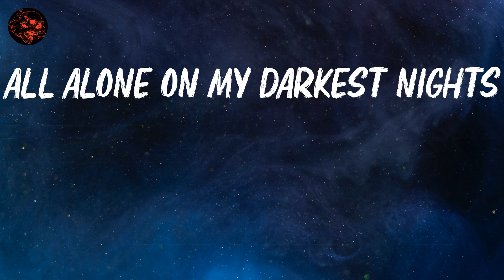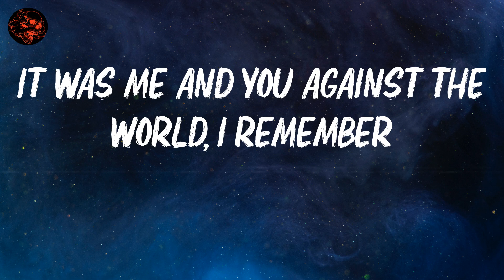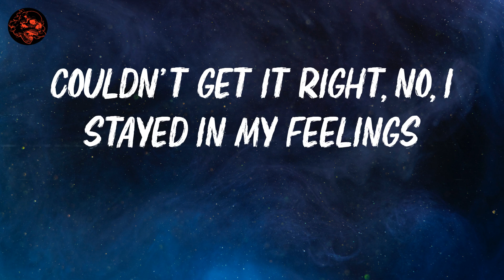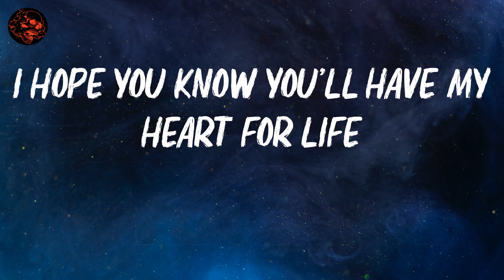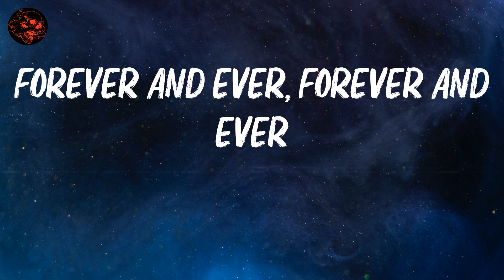Rod Wave | Forever | Lyric Video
lyrics: Forever

(WeMakeBangerz)
(Young Yanabu on the beat)
(JBFlyBoi, oh baby)
All alone on my darkest nights
Tryna make it through my hardest times
Wherever you are tonight
I hope you know you'll have my heart for life
Tell me how you believe in something that you've never seen?
Is true love real or is it make believe?
Gave you my heart with a set of keys (set of keys)
Told me you'll never leave, now you want me to set you free (yeah)
Took a while to begin, now I know where to start (yeah)
Really my best friend, always had my heart (my heart)
Everything feel so wrong whenever we get apart (get apart)
Every time we together alone, we see shooting stars
Remember when we first found love on the road?
My number one fan, there for all of my shows
In the studio with me all night along, watchin' me achieve my goals
Fuck all these hoes and fuck all this money
Miss the old days back when we was youngin's
Way before this drivin' on the cold Decembers
It was me and you against the world, I remember
Was only nineteen when we moved to Atlanta
Way before the fortune, the fame, and the glamour
Couldn't get it right, no, I stayed in my feelings
'Cause you made mistakes, but I made a million
Often forgettin' that we was still young
Through the fussin' and the fightin', it was still love
Never seen nothing like it, it was real love (it was real love)
But now